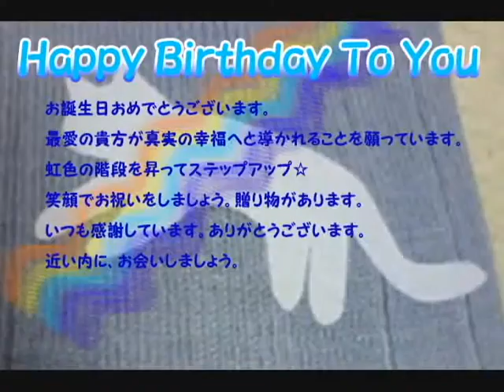ハッピーバースデーSmile Keep2009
幸福の鍵は「感謝」だそうです。愛する貴方が生まれた、この月に感謝致します。
お誕生日祝いで会いたいですが、いつなら会えますか？手作りプレゼントを用意しております。
虹色の階段を昇る夢を見ました。貴方が生まれてきたことに深く感謝致します。
大きな善い変容の年になりますよう祈ります。
私は善い心をいつまでも貴方にささげ続けます。
その心とは次のようなものです。「貴方に奉仕しよく仕え、敬い、貴方のどんな行いをもよく忍び、怒りも恨みも抱かず、常に貴方を大切に生かしてゆこうと努めます。あらゆる人びとに怒りを起こしません。人の姿や形、持ち物に、ねたみ心を起こしません。心の上にも、物の上にも、もの惜しみする心を起こしません。施しや、優しいことばや、他人に利益を与える行いや、他人の身になって考えてあげることをしても、それを自分のためにせず、汚れなく、あくことなく、さまたげのない心で、すべての人びとをおさめとります。正しい教えを得ることを忘れません。病のないのは第一の利、足るを知るのは第一の富、信頼あるのは第一の親しみ、さとりは第一の楽しみとし、日々精進致します。」
これまで私は間違っておりました。私は愛する貴方に多くを要求し負担をかける存在でした。この罪を深く反省し、大いにわが身を恥じて懺悔し、これから後は奉仕するような私となって貴方を助け、ともに道を修めてゆこうと誓います。
の「仏教聖典」は、分かりやすい言葉で善い教えが書かれていました。「和文仏教聖典 (文庫) 」もあります。象や鳥などの動物が登場する物語、その他にも様々なお話があります。何故か、貴方が美しい動画でこれらの物語の童話をたった一人で作っている姿が脳裏を過ぎりました。
★「般若心経」に「能除一切苦（のうじょいっさいく）」という呪文があります。一切の苦しみを取り除くという意味です。貴方に会えないことや意思疎通を上手くしたい問題は、私の一番の苦しみですので、新しく覚えた呪文に「笑顔・ありがとうございますの呪文」
を加えて唱えます。『笑顔で能除一切苦。ありがとうございます』
★また、貴方が抱えている苦しみの全てを取り除いてあげられます様にと祈ります。笑顔で「度一切苦厄（どいっさいくやく）＝一切の苦厄を超えること」お互いが幸福の種となれるような2009年であることを想います。
★願わくは、この功徳をもって、今後の二人には自分たちの力で、最善の関係に進展させる力が備えられることを祈ります。一心に経を読み祈っております。心穏やかに気持ちの鎮まった「笑顔の貴方」の姿を祈願しています。
★貴方自信が幸せを願いながら、苦しみを止められないのではないですか？私は毎日「笑顔の般若心経（幸福の言葉）ありがとうございます」を唱えて、貴方の苦しみを鎮め消そうとしています。貴方が苦しみから解放される日を観音様と共に祈っております。写経もしながら、ご連絡を待っています。
元気で日々を過ごして下さい。生ネギ・蜂蜜金柑（キンカン）は健康に良いです。貴方の笑顔に会いたいです。
★今年のおみくじに「ろくはらどうへ参る身なれば」とありました。六波羅蜜①布施（いたわりと安らぎを得ること）②持戒（教えを守り、つねに自分の行ないを反省すること）③忍辱（苦しみにたえ忍ぶこと）④精進（真実の道をたゆまず実践すること）⑤禅定（心を集中し、安定させること）⑥智慧（真実を開き、現すこと）（般若心経　武田鏡村著より参照）
そして、悟りを求める心を起こして修行する人を菩薩というそうです。
★一方で、私の願いではなく、貴方の御心のままになさって下さい。貴方の望む善い私に変えて下さい。と思うこともあります。
★「無財の七施」に笑顔を発見しました。和顔施（わがんせ）です。柔和な笑顔を人に施すことを仏教では説いていました。